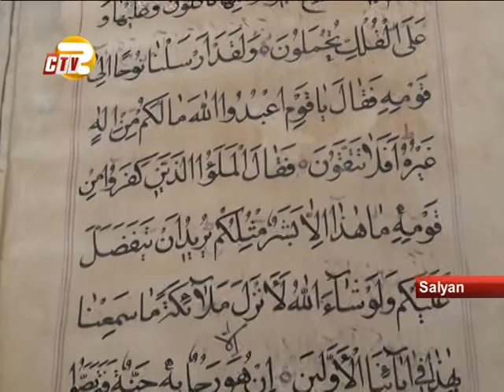Salyan sakini tapdığı tarixi nümunələri toplayaraq, evində şəxsi muzey yaratmaq niyyətindədir